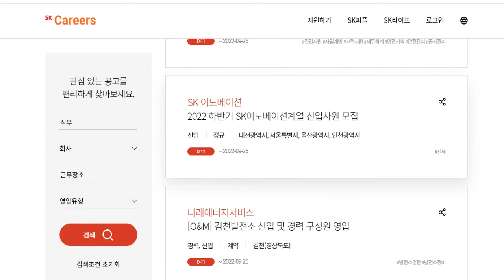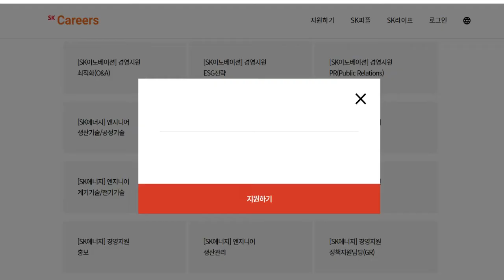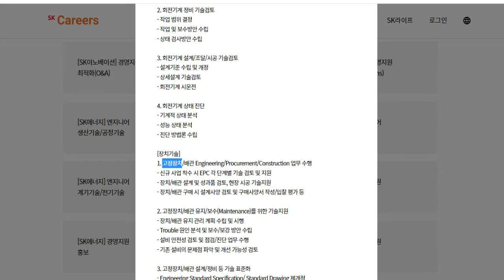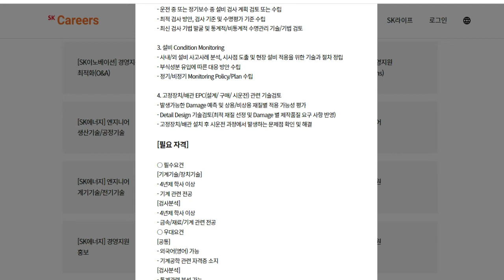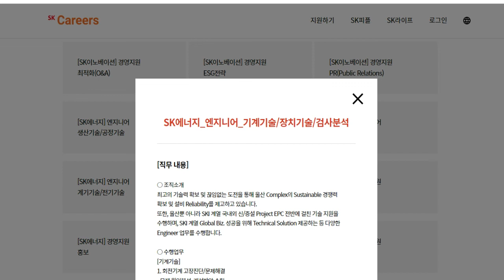[SK에너지] 기계기술 장치기술 채용 공고 소개 (울산)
SK에너지 / 22년도 하반기 신입사원 채용공고 소개 입니다.
근무지: 울산
업무: 기계기술 / 장치기술 / 검사분석
학위: 4년제 학사 이상

자세한 내용은 홈페이지 참고 바랍니다.